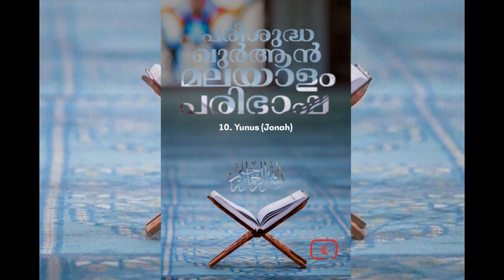010 Yunus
010 Yunus